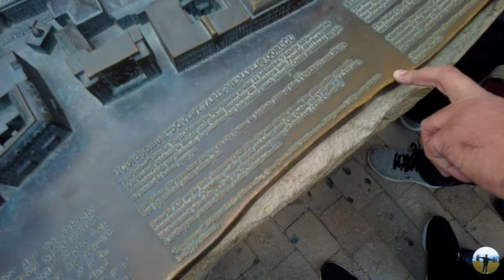Baku Azerbaijan Travel Vlog | 4K Video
This video is travel vlog of Baku Azerbaijan.
Baku, the capital and commercial hub of Azerbaijan, is a low-lying city with coastline along the Caspian Sea. It's famed for its medieval walled old city, which contains the Palace of the Shirvanshahs, a vast royal complex, and the iconic stone Maiden Tower. Contemporary landmarks include the Zaha Hadid–designed Heydar Aliyev Center, and the Flame Towers, 3 pointed skyscrapers covered with LED screens.